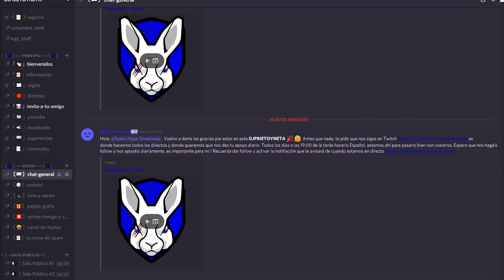LA TERRAZA DE PRIETO #2 | ESPECIAL 30 AÑOS DE GAMEBOY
MI ORDENADOR:
👉Caja: CORSAIR Graphite Series 230T
👉Procesador: Intel i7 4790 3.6 Ghz
👉Placa Base: GIGABYTE G1.SINPER Z87
👉Memoria RAM:  Corsair Vengeance- Memoria RAM DDR3 16 GB (4 x 4 GB)
👉SSD: SSD Force Series  LX 128GB
👉Refrigeracion Liquida: Corsair Cooling Hydro Series H75 - Refrigeración Líquida
👉HDD PRINCIPAL: WD BLUE (DISCO SÓLIDO 1TB)